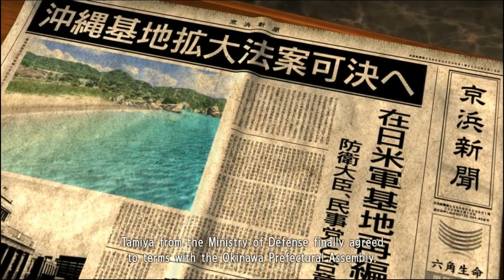Let's Play Yakuza 3 Remastered Chapter 7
Yes there's a cut in the middle, twitch died again, but nothing was lost at least.